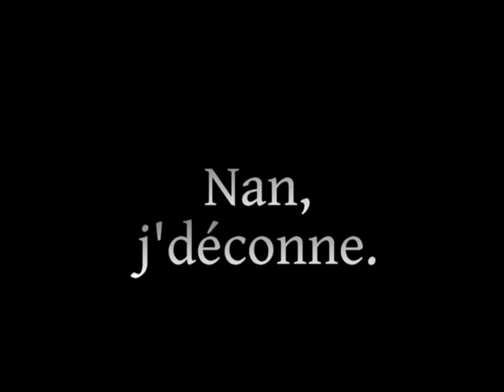18 ans de Célia.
Vidéo en hommage aux 18 ans de Célia.